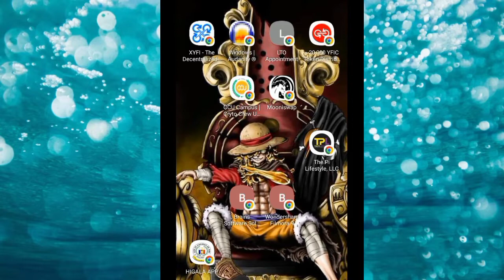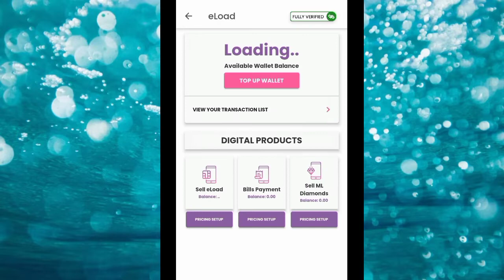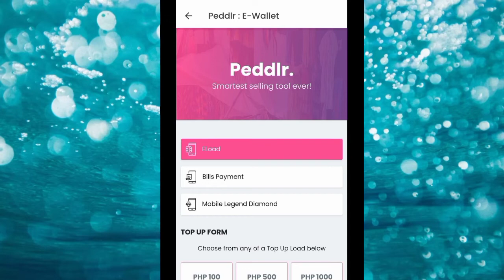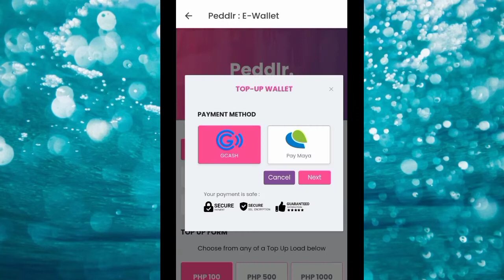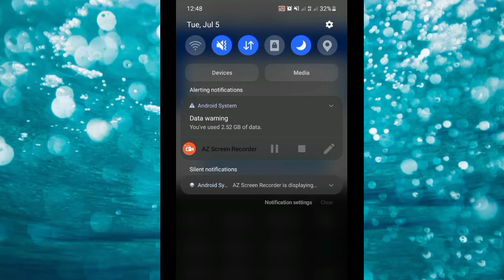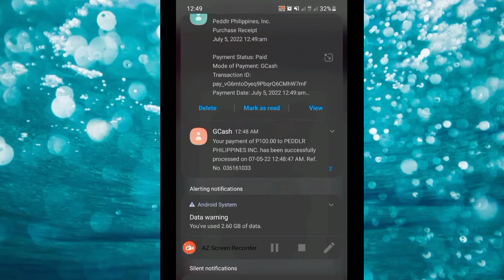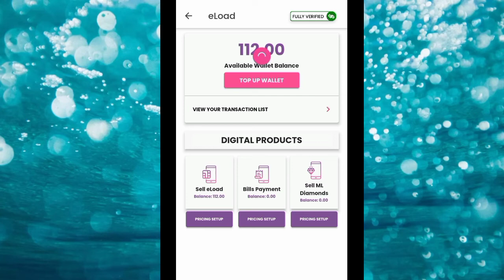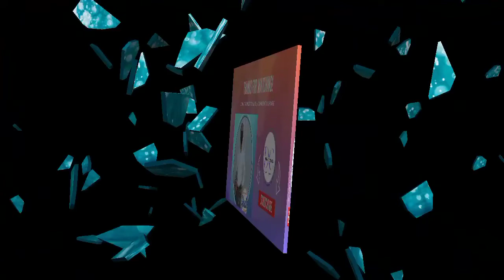How To Top-Up Wallet | Sell e-Load | Peddlr POS App | Dave Cel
Yo! wazzzup! Learn How to Top Up Your peddlr load wallet to sell eLoad.

Free POS and create online store now.

Help me to grow ky channel, you can send via PAYPAL

Totoo nga doble ung lakas nya kumpara s ibang modem.

Introducing the new b535-932 modem cat 7 for only 1499 and of course full admin na siya.

SkyWave Zensei Ultra MIMO Parabolic Antenna for 5G 4G LTE 2x24dbi Extended Frequency

P.S Earn for free in this app and get rewards by signing up:

You can get P70 worth of freebies for you to buy load, pay bills and more on the GCash app!

Get your own crypto domains forever. One time fee of $40 @

Download and register now and get Php250 credit @ and use CODE: 1u5o8ib

I am sending you 1π!

Pi is a new digital currency developed by Stanford PhDs, with over 3.5 million members worldwide.

and use my username (aqua86) as your invitation code.